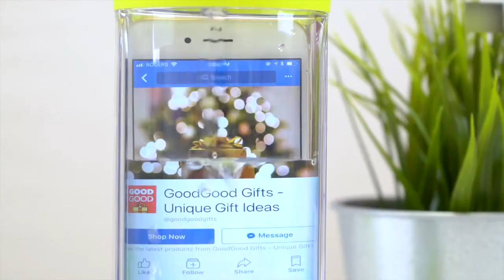Multi-Functional Sports Bottle